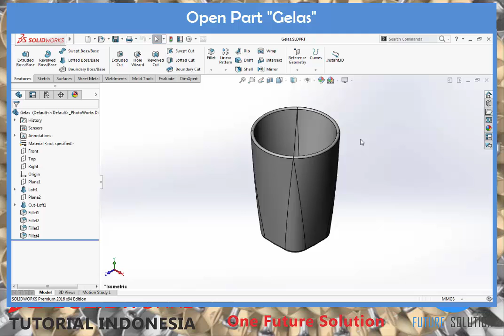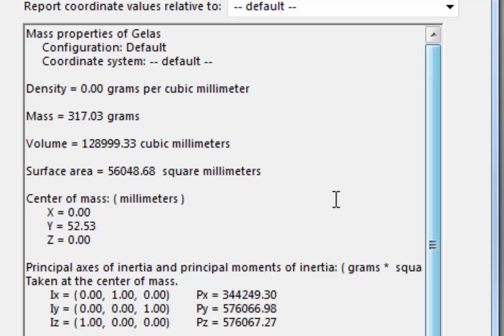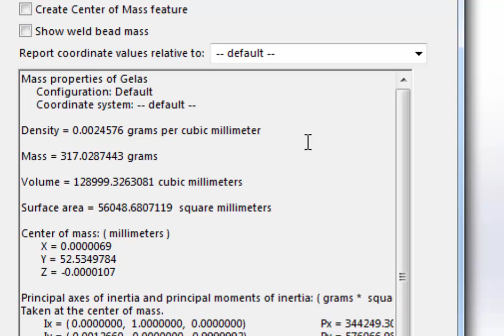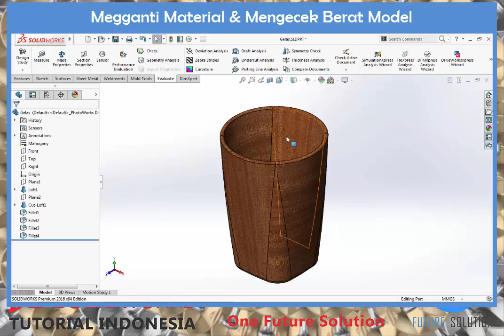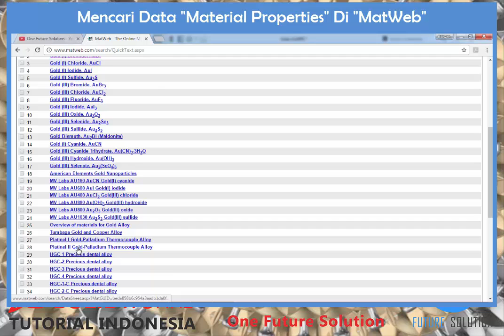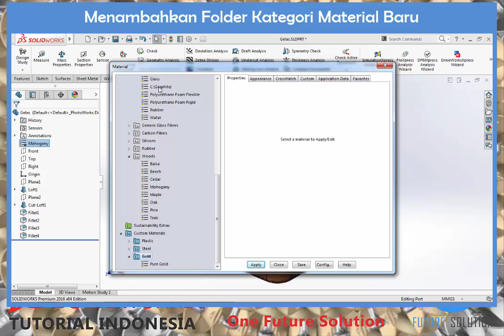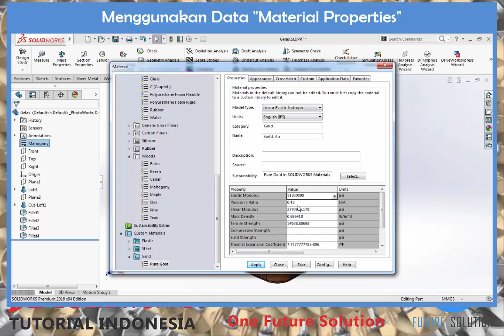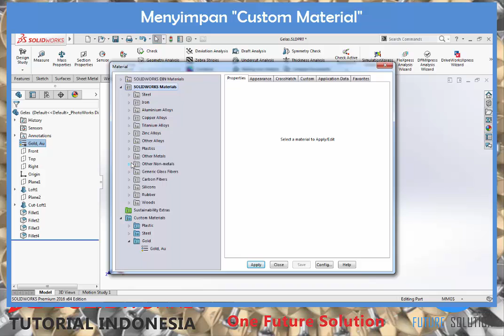SolidWorks Tutorial Indonesia #050 (Eng Sub) - SolidWorks Material & Custom Material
Material, Appearances & Properties | Fundamental | Basic | Essentials | Complete Training | Beginner | Intermediate

"SolidWorks Material & Custom Material"

Materi (Content) :
1. 0:54 Menambahkan "Material" (Adding a "Material")
2. 2:12 "Mass Properties"
3. 2:48 "Mass Properties - Option"
4. 4:07 Menambahkan "Material - Custom" (Adding a "Material - Custom")
5. 4:49 "Material Data Sheet Properties - Google"
6. 5:32 "MatWeb"
7. 6:18 Menambahkan folder kategori material baru (Adding a new material category folder)
8. 7:05 Mengganti "Material Properties" (Modifying "Material Properties")
9. 8:55 "Material - Appearance"
10. 9:11 Menyimpan "Material - Custom" (Saving "Material - Custom").

SolidWorks Material, Appearances & Properties Topics :
► 050 SolidWorks Material & Custom Material

Cheers,
Ridwan S